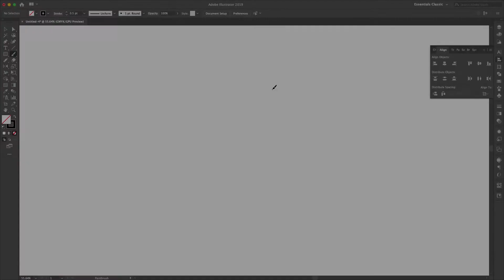Design process of Arabic Letter "Ghayn" - خطوات تصميم حرف ال "غ" غين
خطوات تصميم الحرف العربي، حرف ال"غ" غين، بطريقة حديثة.

The process of designing the Arabic letter "Ghayn" in modern way.